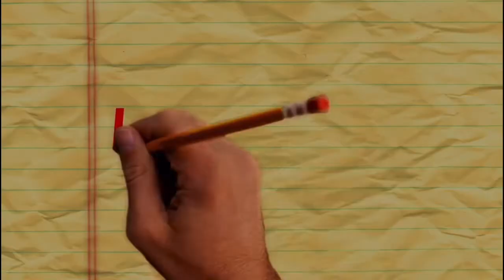Doozer/Coquette Productions/ABC Studios/Disney-ABC Domestic Television (2014)